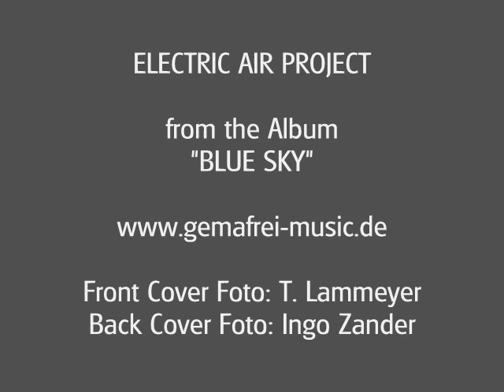Electric Air Project - Every Day (Longversion) / (Pop & Lounge, GEMAfrei)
Electric Air Project - Blue Sky / Gemafreie Musik

Album: Electric Air Project - Blue Sky
Erscheinungstermin: 06. Oktober 2011
Label: gemafrei-music
Copyright: Thomas Vietze
Gesamtlänge: 54:27
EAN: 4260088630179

Titelfolge mit Angaben zur Widerlegung der GEMA-Vermutung:
1. Spirits In The Night - (Komposition: Thomas Vietze) – 3:54
2. Skyriders - (Komposition: Thomas Vietze) – 3:20
3. Panorama - (Komposition: Thomas Vietze) – 3:53
4. In The Sky (Part 1) - (Komposition: Thomas Vietze) – 3:36
5. Night After Night - (Komposition: Thomas Vietze) – 3:39
6. Every Day - (Komposition: Thomas Vietze) – 2:49
7. The Way To Heaven - (Komposition: Thomas Vietze) – 3:03
8. Magic Dance - (Komposition: Thomas Vietze) – 3:01
9. Secret Life - (Komposition: Thomas Vietze) – 3:52
10. White Moon - (Komposition: Thomas Vietze) – 4:11
11. Up And Down - (Komposition: Thomas Vietze) – 2:59
12. Wonderland - (Komposition: Thomas Vietze) – 3:19
13. Skyriders (Mix)  - (Komposition: Thomas Vietze) – 4:11
14. Every Day (Long Version) - (Komposition: Thomas Vietze) – 4:09
15. Panorama (French Mix) - (Komposition: Thomas Vietze) – 3:51

Erhältlich u.a.

CD "BLUE SKY" Anspieltipp: Skyriders, Panorama und Wonderland. Tempo- und melodiebetonte Titel im Pop & Lounge Stil. Rhythmische Klangbilder mit bunten Farben aus Percussion und Synthsounds mit Gitarren-Akzenten. Einige Titel werden auch immer wieder in Dokumentar- und Filmproduktionen eingesetzt (54:27min).

Foto: T. Lammeyer